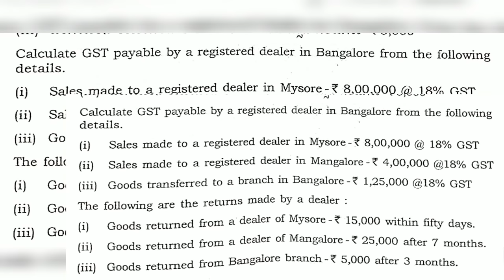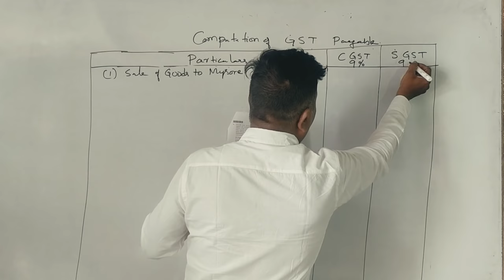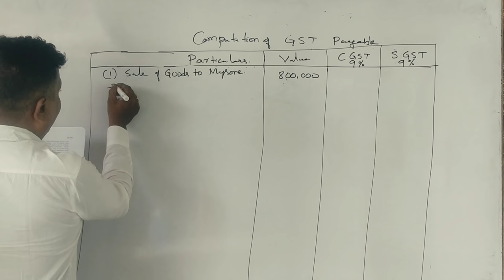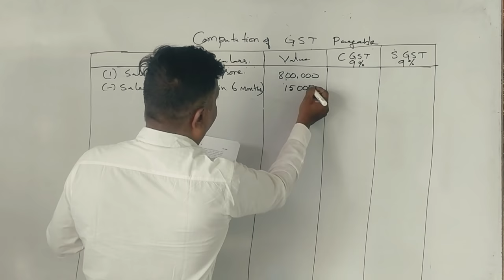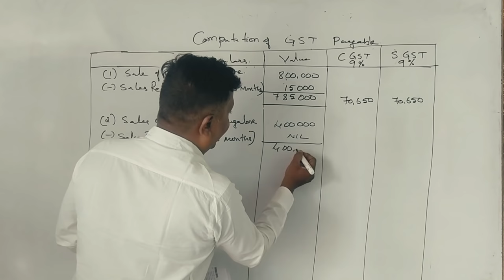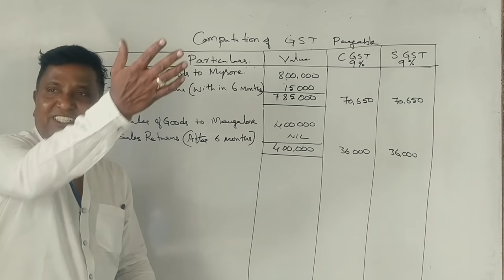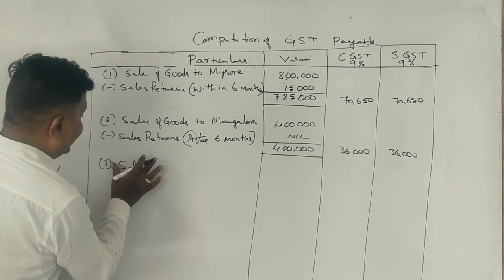G.S.T in Kannada PART 4 (2019 B.Com Question Paper for 6 Marks) By Srinath Sir